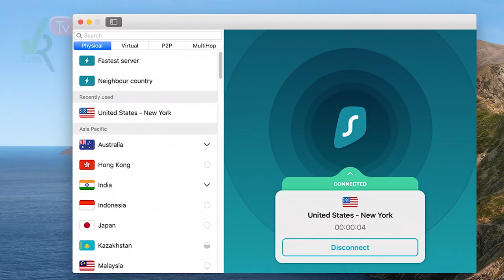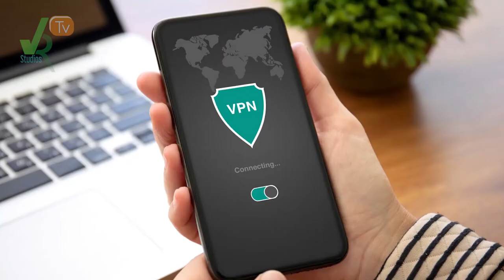10 Facts About Denki Kaminari (CHARGEBOLT) - My Hero Academia || Boku No Hero Academia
Hey Vnation its friday again so you know we have a great video for you, here comes 10 facts about Denki Kaminari the Stun Hero: Chargebolt! the electric hero from My Hero Academia! we truly hope you enjoy, and if you have any more characters you'd like to see facts about let us hear it in the comments.

See Chapters Here
00:00 - Intro
00:30 - Number 10 - One Punch Denki
01:09 - Number 9 -  A little Restraint
01:43 - Number 8 -  Denki Has Control At Last
02:24 - Number 7 -  Denki''s Starting from the bottom
03:03 - Number 6 -  DenkixJiro
03:43 - Number 5 -  Denki likes the Ladies
04:23 - Number 4 - Denki Kaminari becomes Braver
05:14 - Number 3 - Denki has Bad Taste
06:00 - Number 2 -  Denki's New Upgraded Costume
06:36 - Break -  Commercial
08:33 - Number 1 - Denki Is a Chill person
09:09 - Out

📌Anipalooza Might be over but you can still win! Just enter your email in this FORM below

📌 Fast track your YouTube growth with Tubebuddy!

📌  Are you a Photographer or video editor and need a clean professional portfolio website? Click the Following link